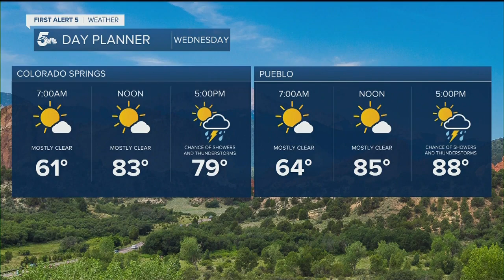Warm weather stays put this week in Colorado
Meteorologist Alex O'Brien is tracking isolated storm potential Wednesday with a drying trend after.